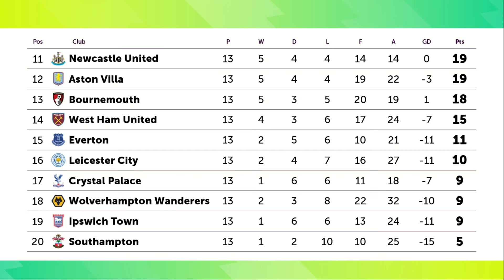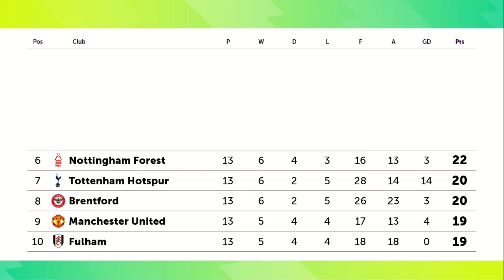🔴 PREMIER LEAGUE STANDINGS TABLE TODAY | MATCHWEEK 13 | EPL 2024/25 POINT TABLE | 1 DEC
🔴 PREMIER LEAGUE STANDINGS TABLE TODAY | MATCHWEEK 13 | EPL 2024/25 POINT TABLE | 1 DEC - MATCH RESULTS TODAY

Chelsea 3 0 Aston Villa
Manchester United 4 0 Everton
Tottenham Hotspur 1 1 Fulham
Liverpool 2 0 Manchester City

🚨IMPORTANT NOTE:
"RESPECT OUR HARD WORK, PUT THE ORIGINAL VIDEO LINK IN YOUR VIDEO DESCRIPTION"